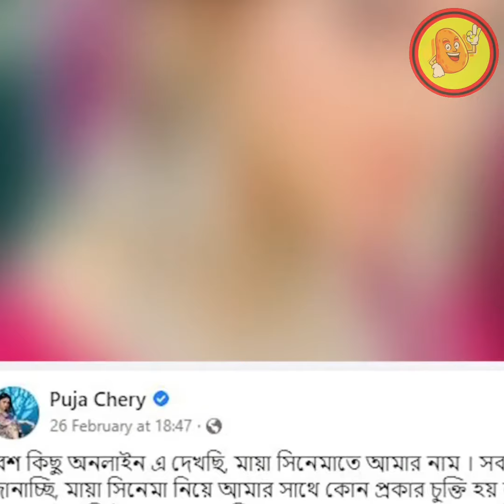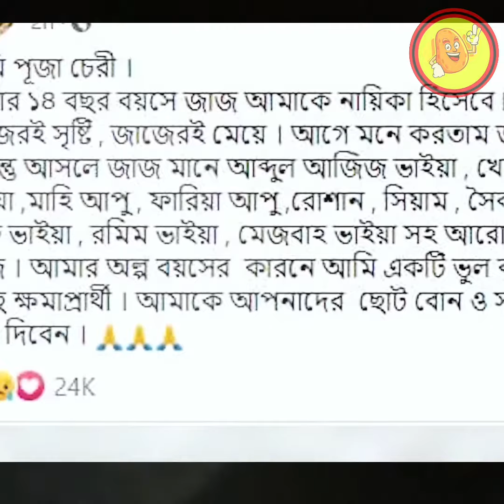‘কাউকে অসম্মান করে কিছু বলতে চাইনি’।অধিকার নেই তাকে অসম্মান করে কথা বলার পূজা চেরি। Puja Cherry